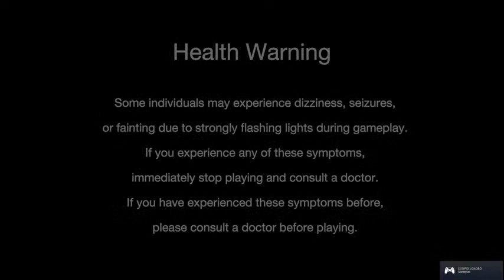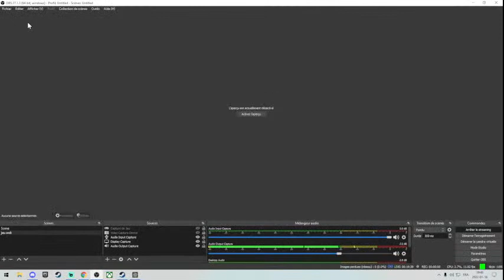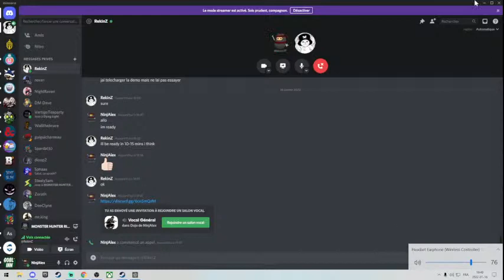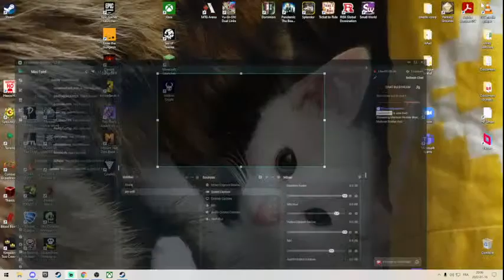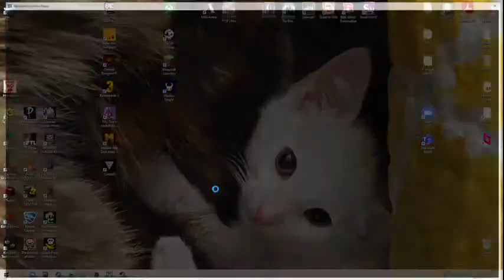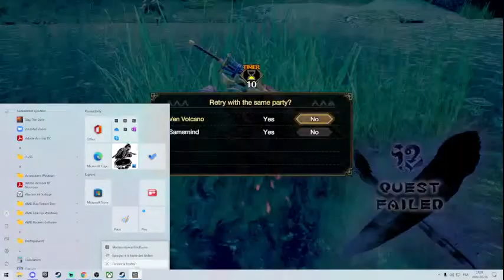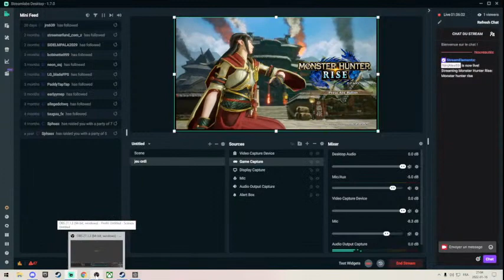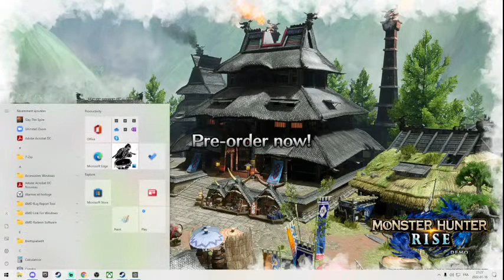controlled research zone suite